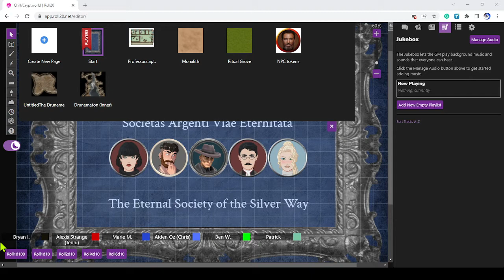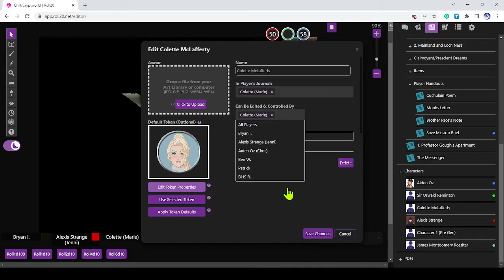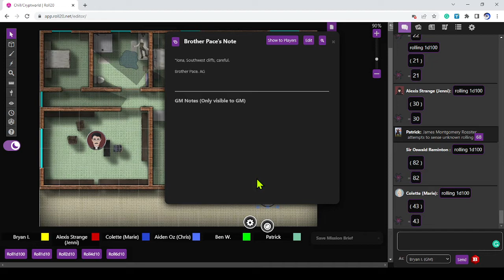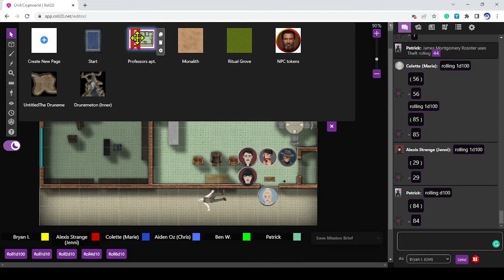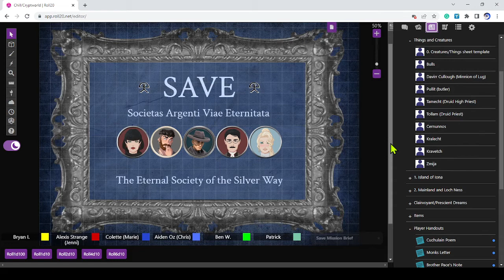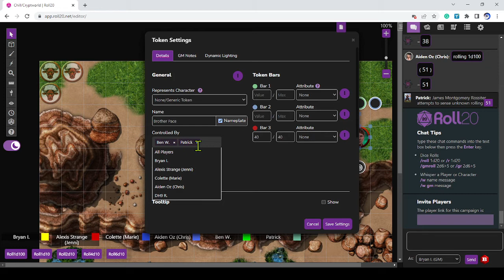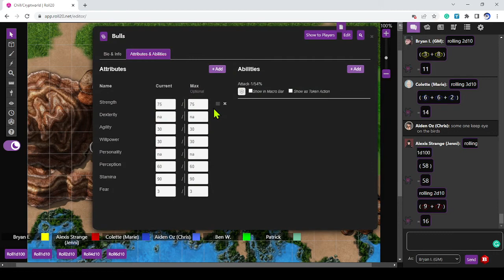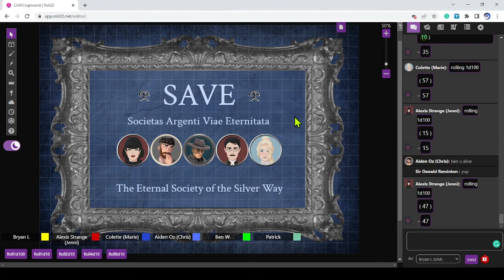Cryptworld Highland Terror Part 1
Join the Gethsemane Gamers as we celebrate Halloween 2022 with a game of "Cryptworld" by Goblinoid Games.  Cryptworld is the Horror title of their "Pacesetter" range and is based on the original PAcesetter Horror Rules.

In this Short, 5 agents of the Eternal Society, SAVE is dispatched to Glasgow, Scottland, in response to an urgent message from a SAVE researcher.  When they arrive, what they discover throws them into a desperate struggle against the Unknown.

Rules System: Cryptworld by Goblinoid Games(With some house rules)
Scenario; The Highland Terror By Pacesetter Inc, written by Garry Spiegle (With some light modification by the GM)

Maps by
Gethsemane Games
Save Vs Cave
Seintheorie

Games Master: Bryan F Irving

Cast
Ben Watson As Sir Oswald Remmington
Chris Gibson As Aiden Oz
Jenni Saveall As Alexis Strange
Marie McGowan-Irving As Collette McLafferty
Patrick Heaviside As James "Jimmy" M Rossiter